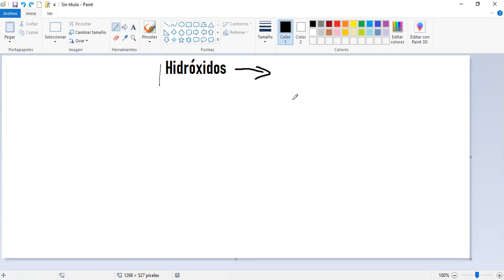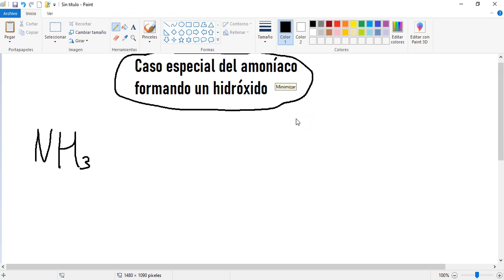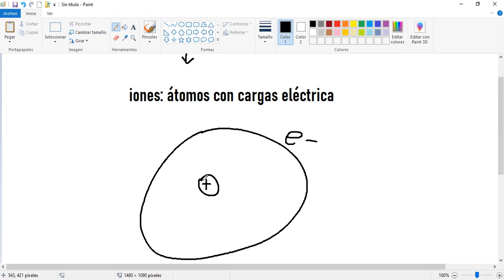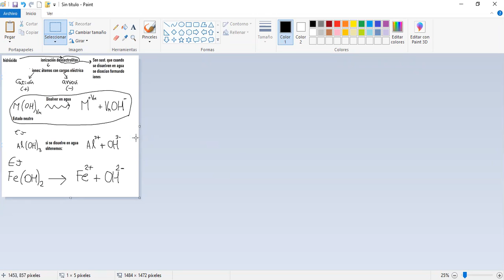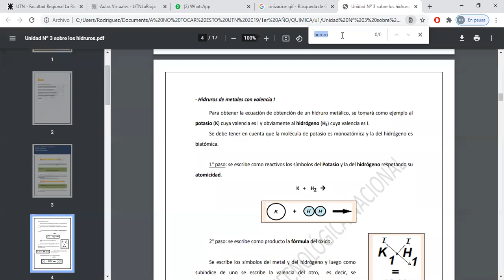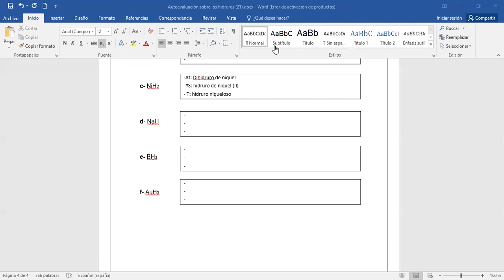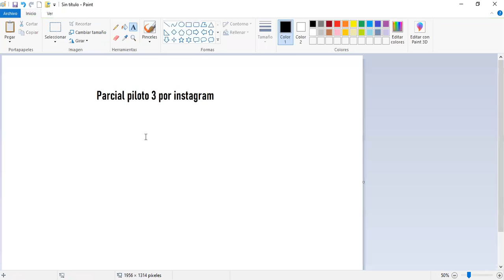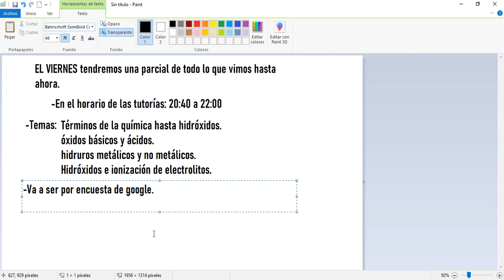01Mar21 1553 PI21IntCB ║ Pre Ingreso2021 Intensivo Comisión B ║ UTNLaRioja